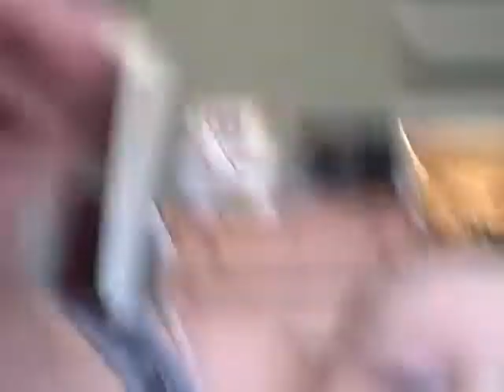Moose N Mom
Fun Times with Moose N Mom